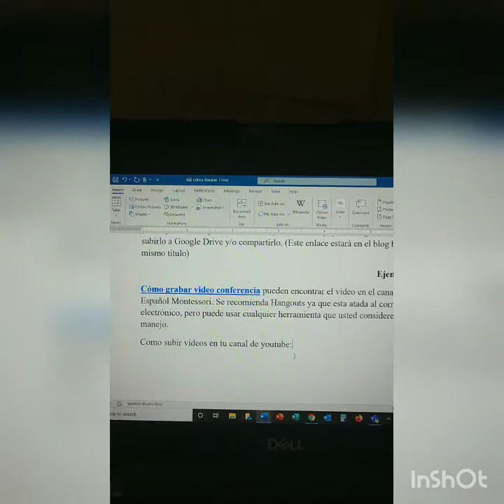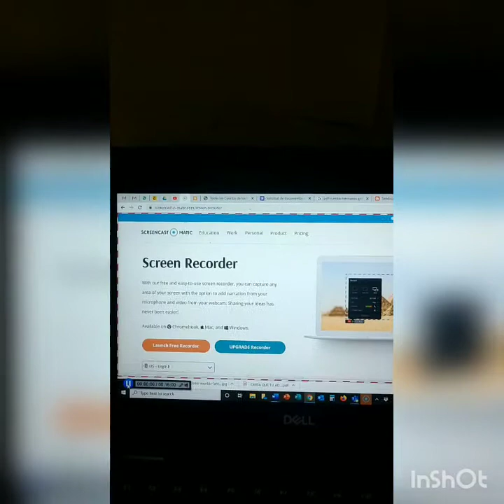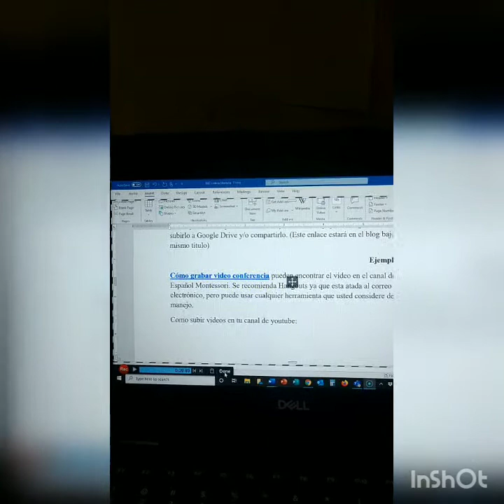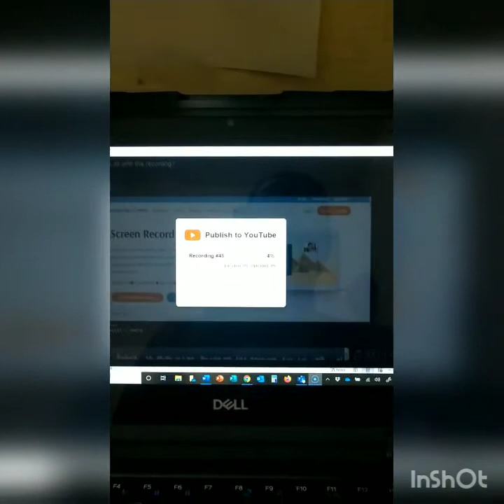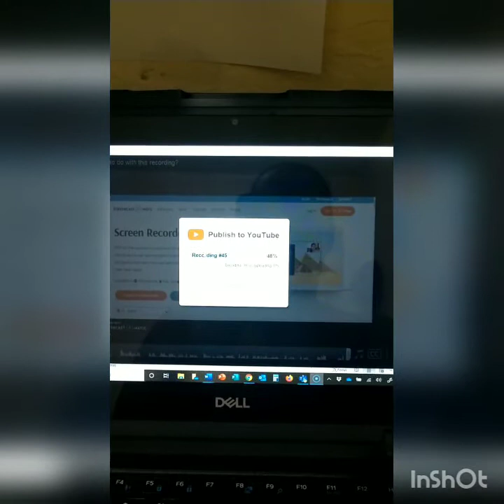subir video tarea a youtube